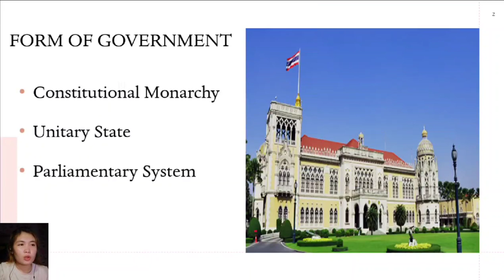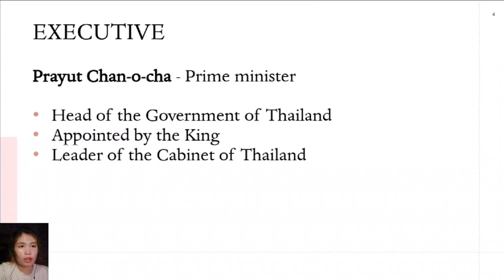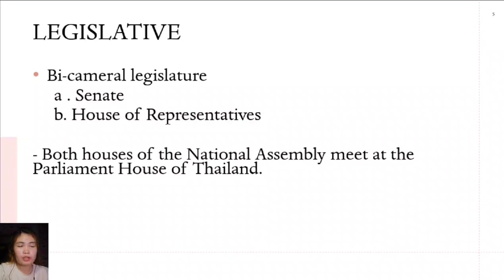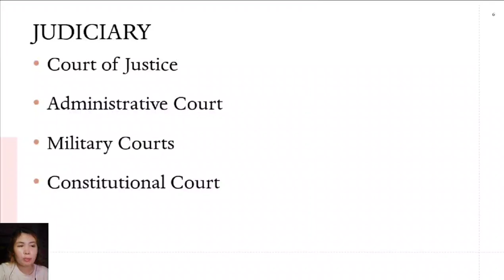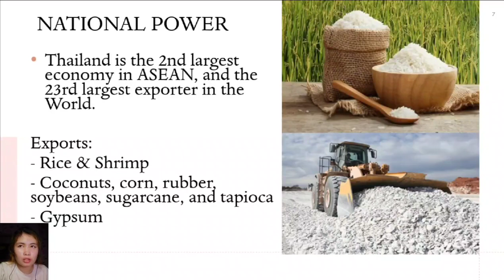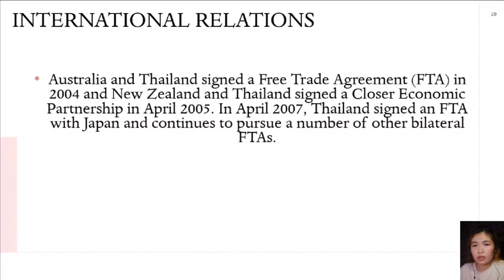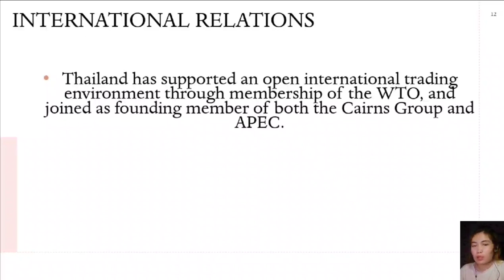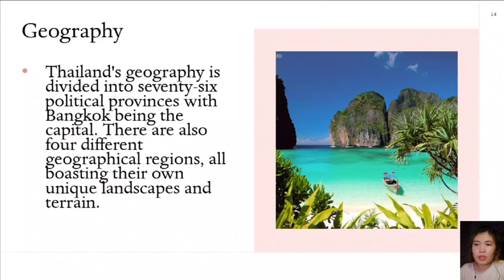The Kingdom of Thailand